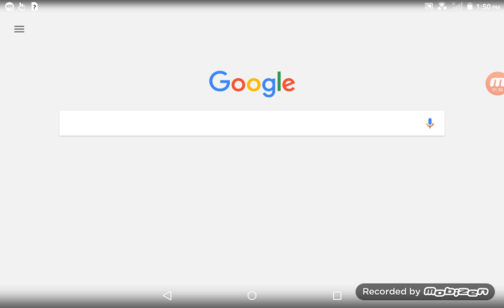My channel trailer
How u like my vlligler or however u say it voice